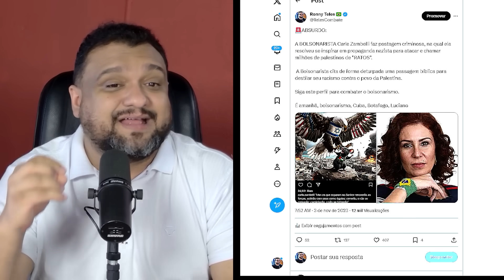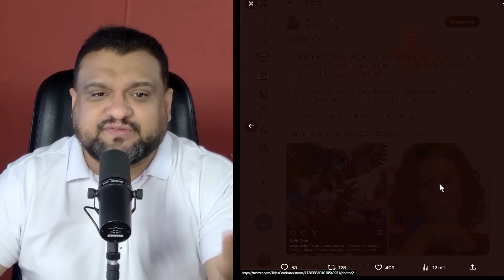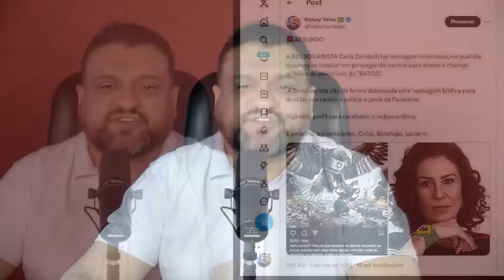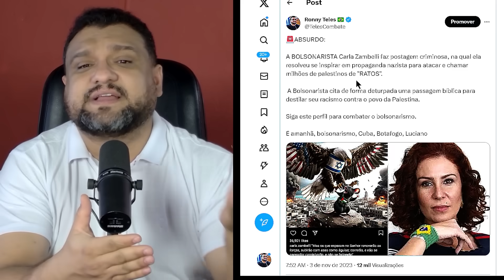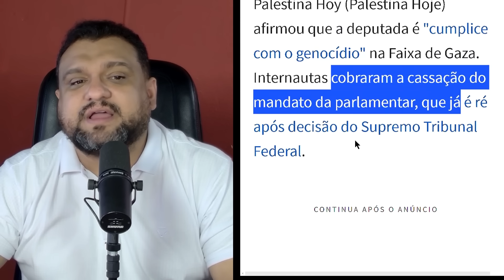Carla Zambelli PASSOU dos LIMITES: Internet PEDE JUSTIÇA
ATENÇÃO:  Este canal NÃO FAZ e NÃO APOIA o terrorismo, racismo, perseguições a quaisquer minorias, ataques à instituições democráticas, e nem contra a ciência.

Somos defensores inarredáveis do estado democrático do direito;
Defendemos o respeito ao resultado das urnas, especialmente as eletrônicas, brasileiras;
Defendemos o desarmamento da população;
Não incentivamos justiça com as próprias mãos;
Defendemos a Ciência, incluindo a eficácia da Vacinação;
Não apoiamos e não oferecemos o uso experimental caseiro de medicamentos

Todos os trechos de vídeos inseridos em nossas publicações tem o específico objetivo de alertar e informar sobre a situação inacreditável a que chegam alguns indivíduos em nosso país, motivados por desinformação e agitação pseudopolítica.

Não apoiamos e não recomendamos as práticas exibidas nos vídeos. Mas como veículo de imprensa, nosso dever é mostrar.